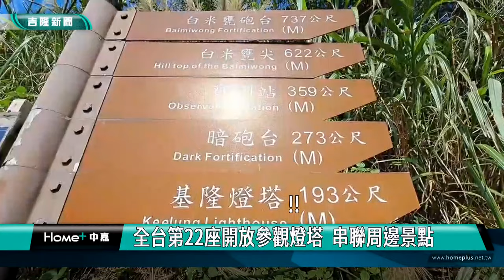燈塔｜基隆燈塔｜市定古蹟「基隆燈塔」正式開放 海景美不勝收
第22座開放參觀燈塔  串聯周邊景點
(中嘉吉隆新聞 記者黃紹銘 /基隆報導) 有120年歷史的基隆燈塔，這個月正式開放給民眾參觀，可以飽覽整個基隆港的風景，這一次還結合AR互動體驗，掃描實景就會出現附近景點的介紹，讓整個旅遊資訊更加完整，逛完燈塔到旁邊的登山步道走走，還能一次蒐集白米甕尖、球子山燈塔等景點，成為全台第22座開放參觀的燈塔。
白色圓柱的基隆燈塔，搭配一窗一門的造型，站在景觀平台，欣賞海天一色的美景。
眼前海景美不勝收，彷彿讓人以為來到希臘國度。但其實，這裡不是在國外，
而是已經有120年歷史的基隆燈塔，終於在十號開放參觀。
全白色的基隆燈塔，才依開放，每天都吸引遊客前來參觀，欣賞海景，雖然主燈塔室內空間狹小，不開放給一般民眾參觀，但旁邊登山步道走一遭，白米甕尖白米甕砲台，燈塔文物館、球子山燈塔，等景點一次收。
基隆燈塔正式開放參觀，成了全台第22座開放參觀的燈塔，登上基隆燈塔除了可以飽覽基隆港來往船隻景色，還有機會觀賞巨型豪華郵輪進出，欣賞這超過120年歷史建築。